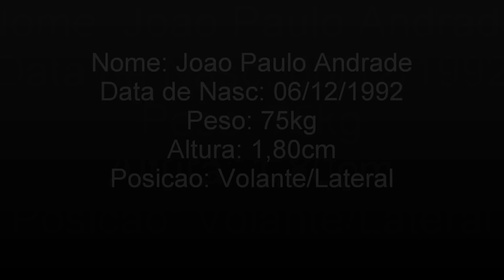joao paulo andrade 1992 .wmv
lances